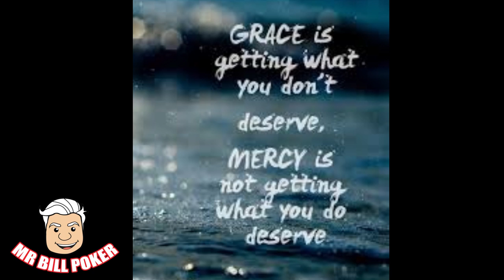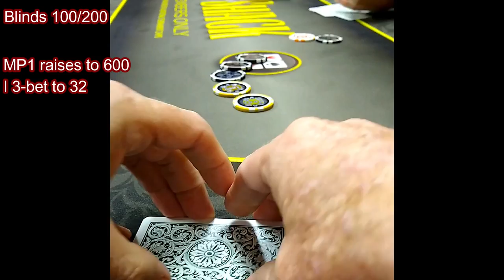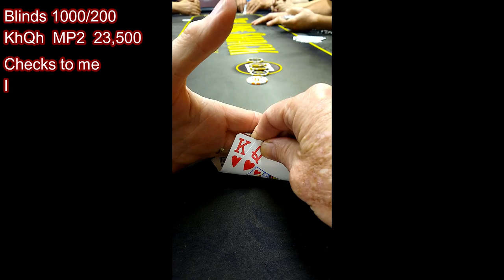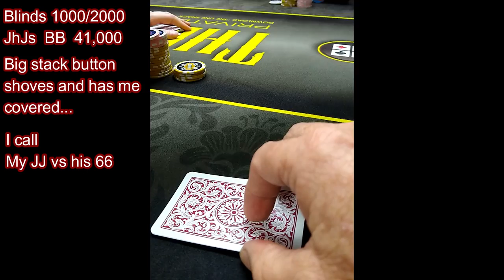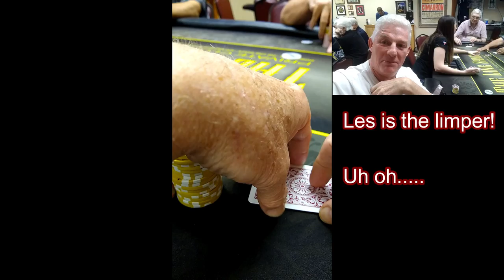Mr Bill Poker Vlog 71 - Incredibly Stupid Decisions!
Have you ever made such a stupid decision that it embarrasses you and your family?  I did that this week, and need forgiveness by my friends and associates!  Poker good...life bumpy!!